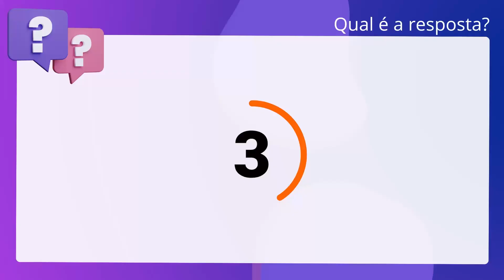QScon Direito: [Art. 117, CC] CONSULPLAN 2019 - Notário / Registrador - Provimento (TJ-MG)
Art. 117, CC | CONSULPLAN 2019 | Notário / Registrador Provimento | (TJMG)

Salvo se o permitir a lei ou o representado, é anulável o negócio jurídico que o representante, no seu interesse ou por conta de outrem, celebrar consigo mesmo.

Gabarito: Verdadeiro